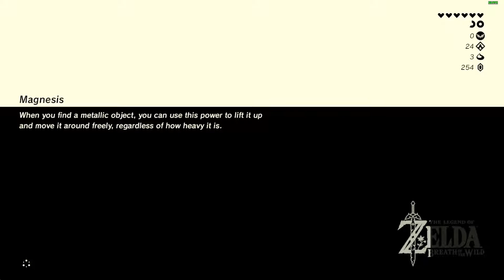Zelda: Breath of the Wild - Dow Na'eh Shrine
PC Emulated (CEMU 1.8.0b)
::::::::::::::::::::::::::::System:::::::::::::::::::::::::::
CPU: Intel i7 7700K 5.0GHz
GPU: EVGA GeForce GTX 1070 SC
RAM: Kingston HyperX Fury 2400MHz (2x8GB)
Mobo: Asus Maximus IX Hero
Cooler: Corsair H115i
Drives: Samsung 850 EVO (2x500GB)
        Seagate Barracuda 5900RPM (1x4TB)
        Western Digital 7500RPM (1x1TB)
PSU: EVGA SuperNova 750w Bronze
OS: Windows 10 Pro
Monitor: Asus MG248Q 144Hz 1ms
Keyboard: MasterKeys Pro S Cherry MXBlue
Mouse: Logitech G502 Proteus Spectrum
Audio: Logitech Z906 5.1
Game Settings: No AA, 6.6K Shader Pack, 1080p, Higher Quality Shadows